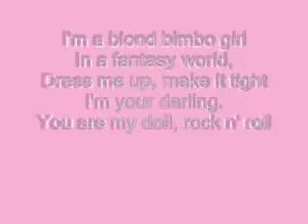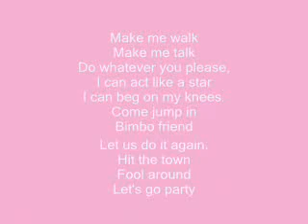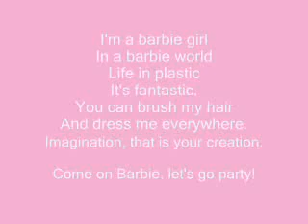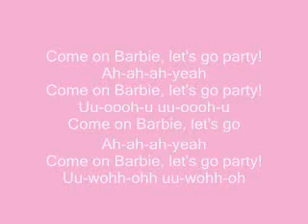barbie girl song